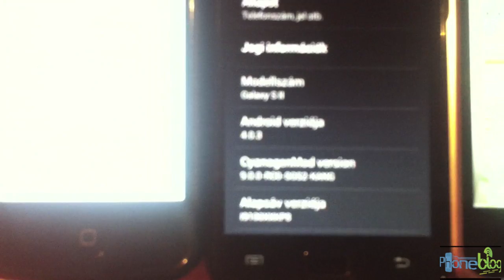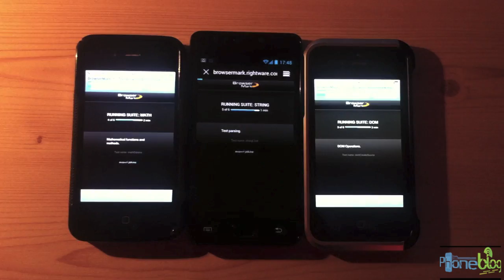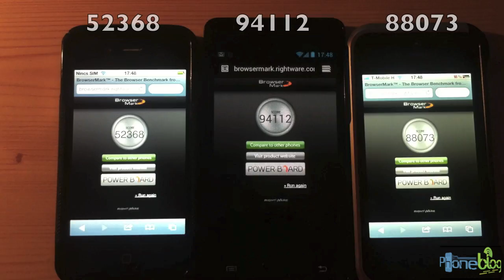[Phoneblog.hu] iPhone 4S vs Galaxy S II vs iPhone 4 | BrowserMark Teszt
Úgy gondoltuk, hogy mérjük össze a legjobb mobilokat. Melyik a jobb böngészésben?

A videóban látott telefonokon a következő operációsrendszerek futottak:

iPhone 4S - 5.0.1
Galaxy S II - 4.0.3 Ice Cream Sandwich (CyanogenMod 9), alap beállításokkal!

Ebből a videóból minden ki fog derülni! A bechmarkot a BrowserMark-kal végeztük.

A videóban hallható zene: Minnutes - Ice Cream

-- Phoneblog | A legfrissebb hírek, a mobiltelefnos világból! --